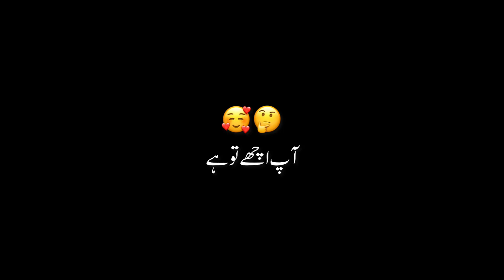Jaun Elia Sad poetry Sad status black screen | Urdu lyrics whatsappstatus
. . . . Assalamo Alaikum Everyone.

  ||SaD BlAck ScReen||😔
  ||AtiTtud blAck ScReen||😎
  ||LoVe blAck ScReen||😍
  ||PoEtry blAck ScReen||🍁
  ||SoNgs StAtus BlAck ScReen||🎶

  The ChAnNeL

urdu black screen status shayariurdu black screen
status shayariurdu black screen status shayariurdu
black screen status shayariurdu black screen status
shayariurdu black screen status shayariurdu black
screen status shayariurdu black screen status
screen status shayarisad urdu shayari statu status sad
urdu shayari statussad urdu shayari statussad urdu
shayari statussad urdu shayari statusurdu black
screen status shayarisad status for whatsappurdu sad
poetry heart touching whatsapp statusurdu sad
poetry heart touching whatsapp statusurdu shayari
sadurdu shayari sad love smsurdu shayari sad love
smsurdu shayari videovideo wallpaper kaise
lagayevideo viral kaise karevideo viral kaise kare
youtube mein 2022sad urdu shayari statusurdu black
screen status shayarisad urdu shayari statussad urdu